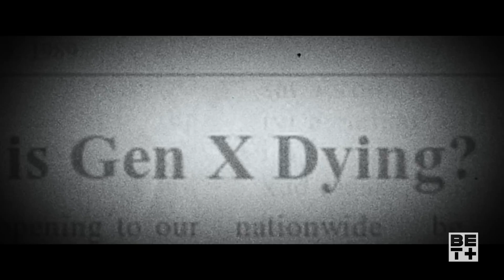Trope | Official Trailer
In a near-future world ravaged by climate change, brilliant yet reclusive scientist Dr. Mia Lang invents the "Echo Device," a technology that allows messages to be sent back in time—limited to 24 hours. Initially reluctant to use it, Mia is propelled into action after a personal tragedy caused by the powerful Aegis Corp, which seeks to control her invention for their own gain. Teaming up with her former professor Dr. Harris and rekindling a romance with journalist Leo, who is investigating Aegis, Mia navigates ethical dilemmas and a tense cat-and-mouse game with the corporate villainous CEO. As they race against time to thwart Aegis’s plans, Mia realizes that altering the past can have dire consequences, leading her to make a heartbreaking sacrifice that ultimately secures a better future for humanity, albeit at a personal cost. The story explores the responsibilities that come with technological power and the resilience of the human spirit in the face of overwhelming odds.